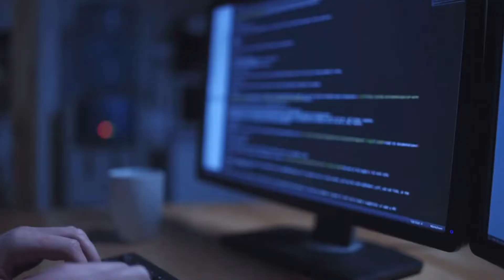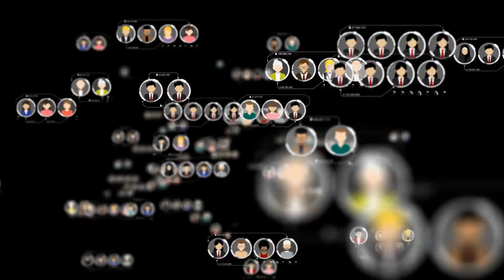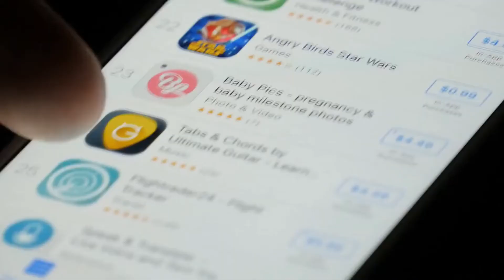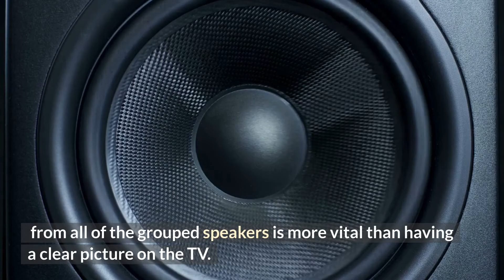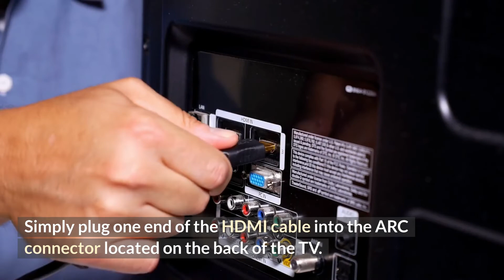✅ How to connect Bose Soundtouch 10 to TV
When you add your music library to your SoundTouch account, it makes it simple for you to play the music you already own through your SoundTouch speakers. You have the option of accessing music that has been stored on either a computer or a NAS drive. One of the advantages of using NAS drives is that they are constantly on and can be accessed; thus, your music is always available. Find out how to access music that is stored on a NAS disc or on a computer that utilises iTunes or Windows Media Player by doing some research into the matter.
Bose SoundTouch 10 Price:
✓US Prices